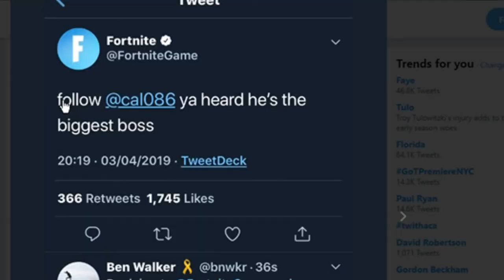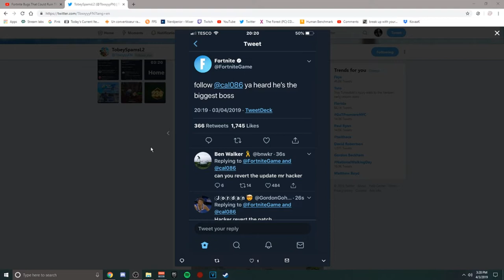FORTNITE TWITTER GOT HACKED! 😂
Going for content creator for parallel!

 in this video, i talk about fortnite got hacked today by a random guy on twitter. this was a hilarious topic so wanted to make a video about it. ggs fortnite twitter

~ Nerdperior ♡